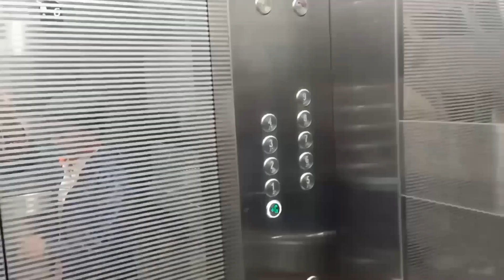বাচ্চাদের নিয়ে ঢাকা জাতীয় চিড়িয়াখানা ঘুরলাম আর শীতের শপিং করলাম